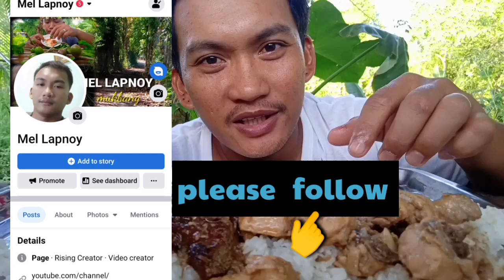Napasarap na Adobong manok na may catsup | Gulyasan luto sa catsup | kanin at kape | Mel Lapnoy